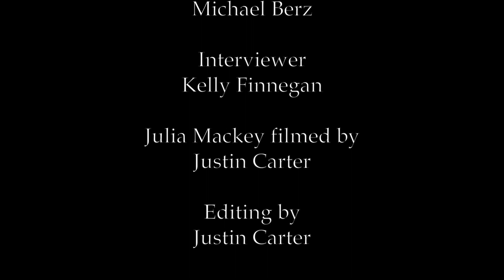Jake's Gift - Audience Response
Written and performed by Julia Mackey • Directed by Dirk Van Stralen
October 3 to 15, 2017 in The BackStage Stage

A Canadian WW2 veteran reluctantly returns to Normandy, France, for the 60th anniversary of the D-Day landings. While revisiting the shores of Juno Beach, Jake encounters Isabelle, a precocious 10-year-old from the local village whose inquisitive nature and charm challenge the old soldier to confront some long-ignored ghosts – most notably, the wartime death of his eldest brother, Chester, a once promising young musician. At its heart, Jake’s Gift is about the legacy of remembrance and personalizes the story behind one soldier’s grave.